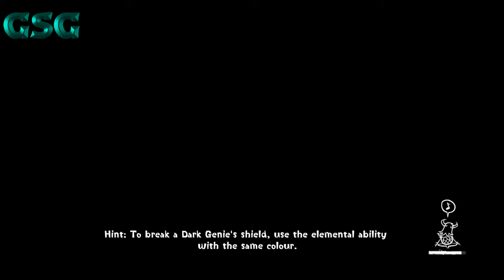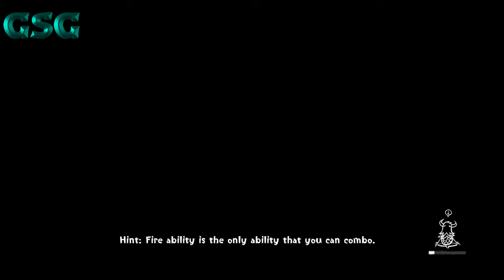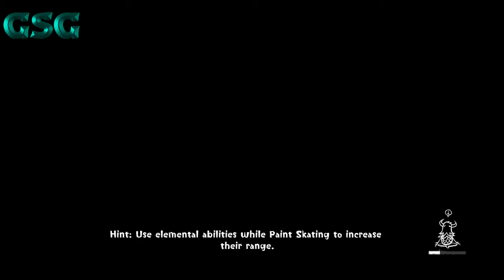Concrete Genie GSGenie E12 dark genies to good genies :)